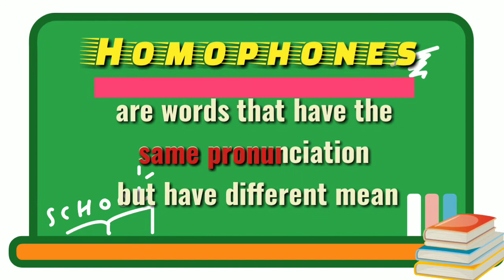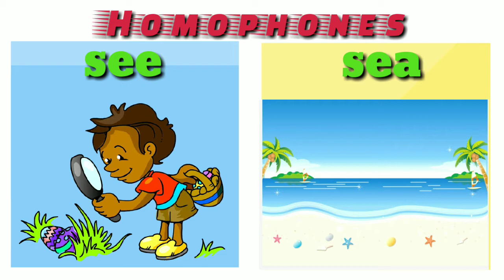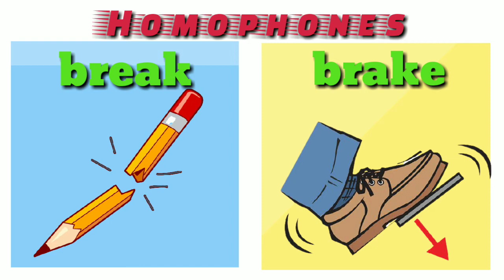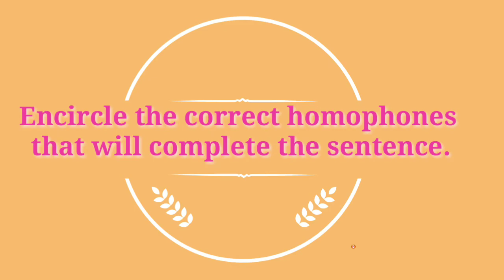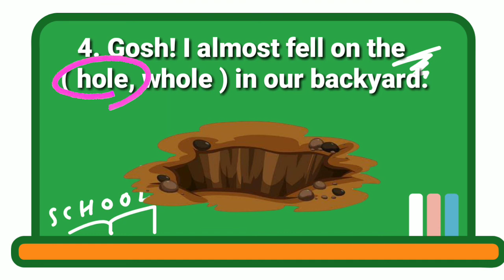HOMOPHONES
homophones words,
homophones examples,
homophones in english,
homophones for kids
homophones for grade 3,
homophones activity
homophones exercises,
homophones in english for grade 2
homophones words,
homophones examples,
homophones song,
homophones and homographs,
homophones for kids,
homophones homonyms homographs,
homophones in english,
homophones and homographs in english,
homophones and homonyms,
homophones and homographs song,
homophones activity,
homophones and their meanings,
homophones ate and eight